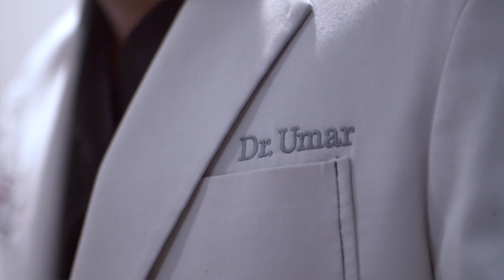Tratamiento Para La Caida Del Cabello Usando Dr.UGro Gashee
Ana Cueva es una sobreviviente de cáncer de pecho que ha estado luchando por mantener el crecimiento y la textura de su cabello después de completar su tratamiento de quimioterapia. Aunque estaba feliz de haber luchado contra el cáncer de pecho, se sintió un poco triste porque estaba experimentando cambios en su cabello. El cabello de Ana se estaba rompiendo y perdiendo su textura.

Ana necesitaba desesperadamente encontrar algo para resolver su solución. Probó muchos productos para el cabello, medicamentos farmacéuticos e incluso buscó ayuda de especialistas en cabello, pero nada parecía ayudarla.

El esposo de Ana comenzó a investigar por internet cuando vio que nada la ayudaba con la condición de su cabello. Después de buscar a través de internet, se encontró con la clínica Dr. Sanusi Umar. Vino a ver Dr. Umar para un posible trasplante de cabello; sin embargo, el Dr. Umar vio su caso y le dijo que no era una buena candidata para un trasplante de cabello. Así que le recomendó que usara los productos botánicos naturales para el cabello y el suplemento oral de Dr. UGro Gashee. Estos productos están destinados a mejorar y nutrir la condición de su cabello.

Después de dos meses de usar los productos Dr. UGro Gashee, comenzó a ver cambios en su cabello. Un año después, comenzó a grabar este video para expresar su transformación del cabello usando el producto. El Dr. Umar está muy feliz y agradecido de haber ayudado a la condición del cabello de Ana. El Dr. Umar sabe que le devolvió la sonrisa y el pelo le da inmensa gratitud y alegría por el trabajo que hace.

Dr. Ugro Gashee situado en Manhattan Beach, Calif. USA
2121 North Sepulveda Boulevard
Manhattan Beach, California 90266